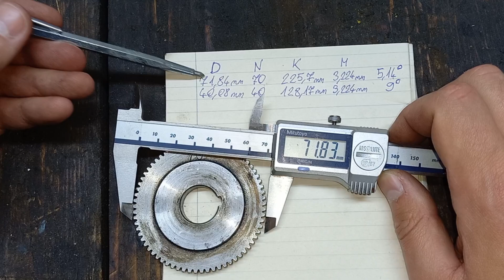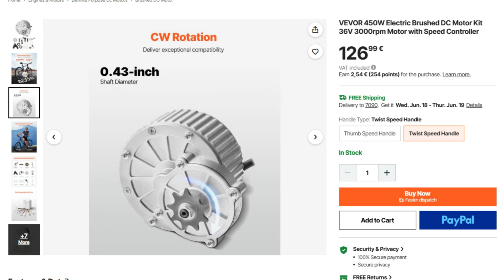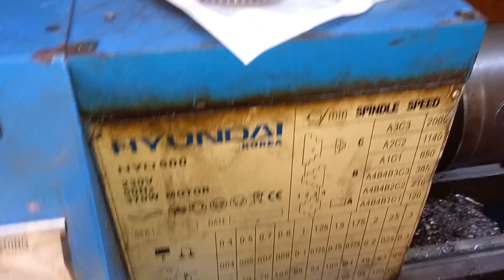Unusual Gear Making Process on a HomeMade Lathe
Vevor 5% Cupon Code: VVALL05

Currently, the laws in my country do not allow me to legally access my YouTube earnings.dothefive So If you would like to support my work, I am currently raising money for a decent camera and accessories, an HDD&SSD for editing, and a Brick-Stove&Brick-Furnace construction youtube project.

-Devin Chase ❤️

-strAwrlD
-Will

00:00 Intro
00:08 Tool Making
01:18 VEVOR
02:25 Rotary Table
03:53 Start Cutting
06:24 Result
07:16 While working